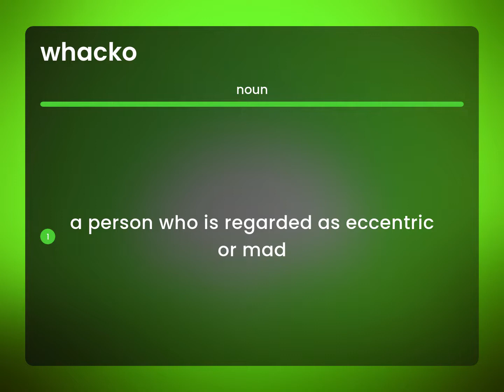Whacko — meaning of WHACKO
WHACKO definition

Susan Miller (2023, May 20.) Whacko in the dictionary